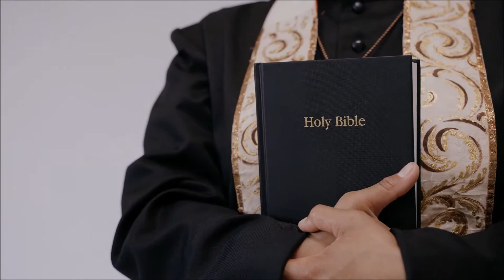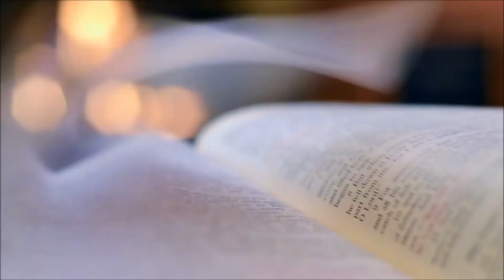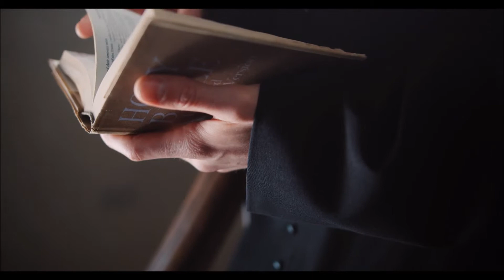Culross Abbey / Scotland's History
All images my own. Video blocks - Pexels.com